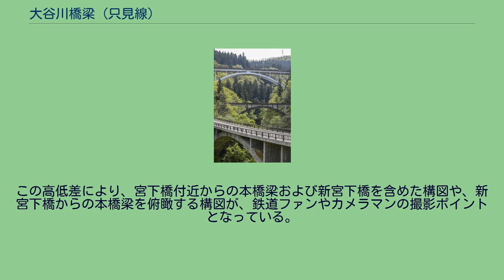大谷川橋梁 (只見線)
大谷川橋梁（おおたにがわきょうりょう）は、福島県大沼郡三島町の大谷川に架かる東日本旅客鉄道（JR東日本）只見線の鉄道橋である。
国鉄会津線（現・只見線）の会津柳津駅 - 会津宮下駅間の延伸工事に伴って1939年（昭和14年）に完成し、1941年（昭和16年）に供用開始した。
会津西方駅 - 会津宮下駅間の阿賀野川水系只見川支流である大谷川に架かる全長82.14 mの橋梁である。
単線開腹式上路1連RCアーチ橋の形式である。
アーチ支間45 m、アーチライズ15 mであり、完成当時の日本国内では鉄道橋として最長支間のRCアーチ橋であった。
戦前に建造されているにも関わらず耐久性に優れており、RCアーチ橋として今も美しい曲線を見せている。
2021年（令和3年）に17施設からなる「只見線鉄道施設群」の1つとして土木学会選奨土木遺産に認定された。
大谷川に架かる只見線、国道252号、県道237号の橋梁はすべてアーチ橋となっている。
宮下橋（県道237号）のアーチ橋は本橋梁より低い位置にあり、新宮下橋（国道252号）のアーチ橋は本橋梁より更に高い位置にある。
この高低差により、宮下橋付近からの本橋梁および新宮下橋を含めた構図や、新宮下橋からの本橋梁を俯瞰する構図が、鉄道ファンやカメラマンの撮影ポイントとなっている。